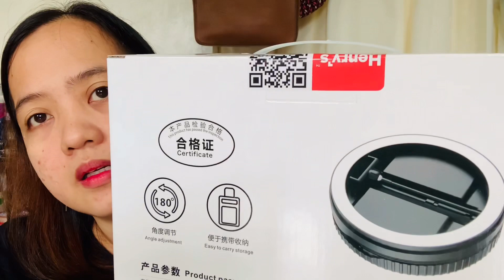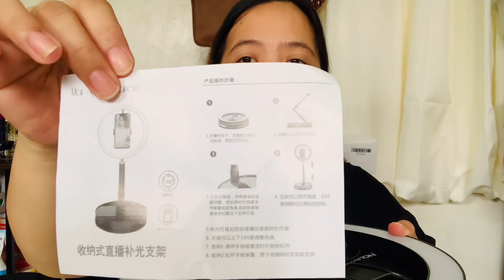UNBOXING ENOVATION 10-INCH RING LIGHT + GIVEAWAY | Philippines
2. Watch and Like this video
3. Comment

Cut off of entries - September 15 at 12pm

Thank you so much po for visiting our channel and watching our videos!
Lovelovelove..❤️❤️

Keep safe po kayo palagi..